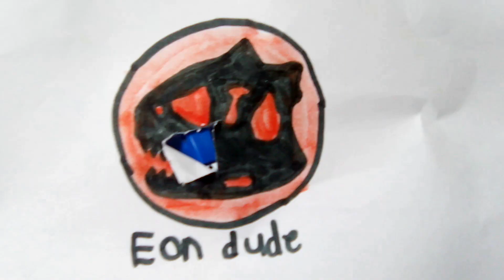path of Titans Hatzegopteryx showcase